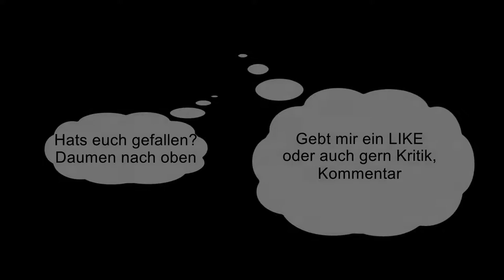WAR Recap. th .5 rächt sich..... | Clash of Clans | [German Deutsch HD+]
Wenns euch soweit gefällt würde ich mich über eine Bewertung, Kommentar oder auch Kritik freuen.

Da ich keine Social Media mag, kein Facebook, Twitter, Insta etc.